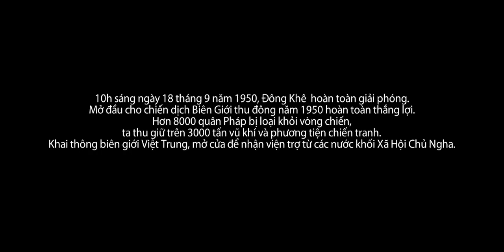7554(2):Trận chiến Đông Khê|DŨNG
like và sub
 ROBLOX đã quay lại rồi,đợi tui làm nốt về 7554 đã
 game tải không link nếu muốn trải nghiệm thì bảo mình gửi link tải cho